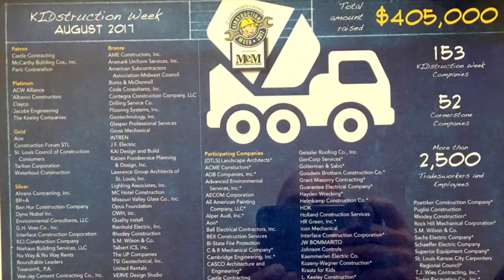Celebrating Kidstruction Week with Children's Hospital